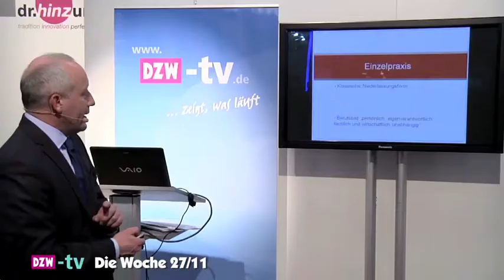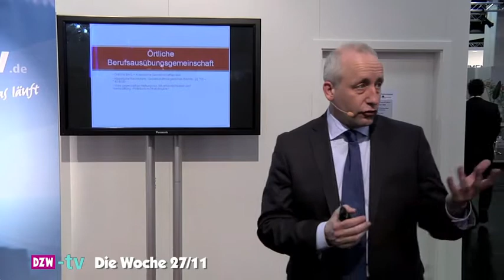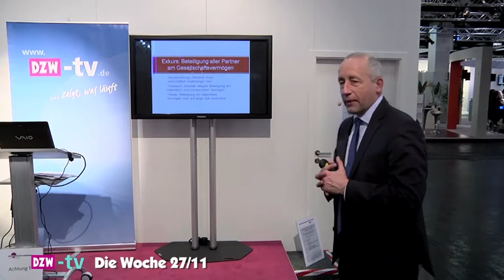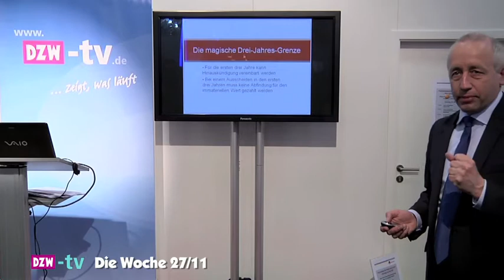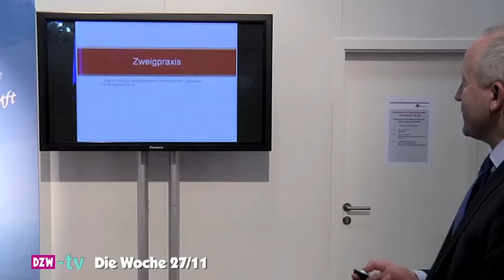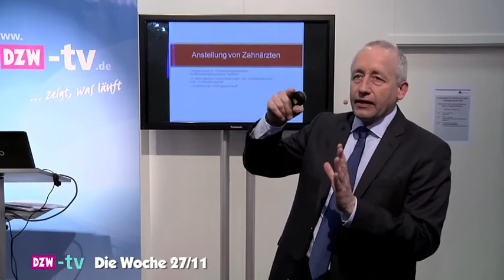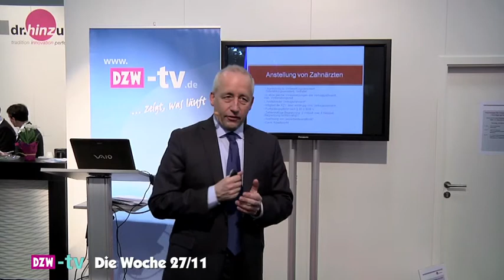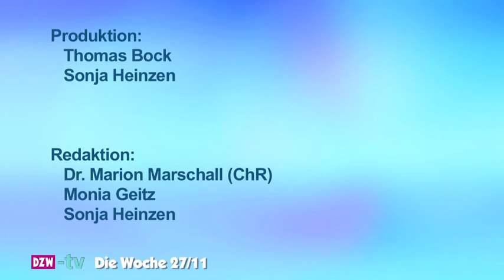Gemeinschaftspraxis und Co.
Rechtsanwalt Dr. Wieland Schinnenburg erklärt Vor- und Nachteile von Alternativen zur zahnärztlichen Einzelpraxis: Berufsausübungsgemeinschaft, Praxisgemeinschaft, MVZ, Zweigpraxis oder Anstellung von Zahnärzten - das Vertragsarztrechtsänderungsgesetz hat viele Kooperationsmöglichkeiten geschaffen.